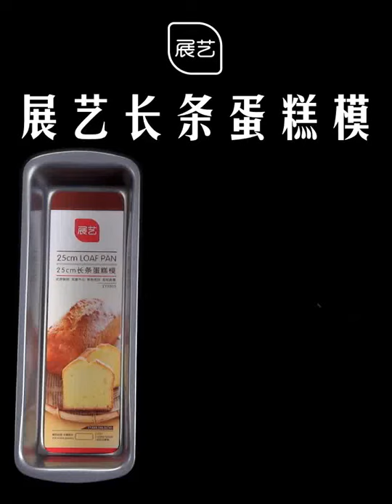Loaf Pan Rectangle Toast Bread Mold Bakeware DIY Non Stick Baking 1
Specifics:

Product Name: Loaf pan

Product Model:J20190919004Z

Product Material: Carbon steel

Product Color:Black

Product Size:As the picture show

Product Package: OPP Bag

Package includes:

1* Loaf pan

Note:

Without original color box,we will use PE or bubble bag to pack it well and protect it well. Don't worry.